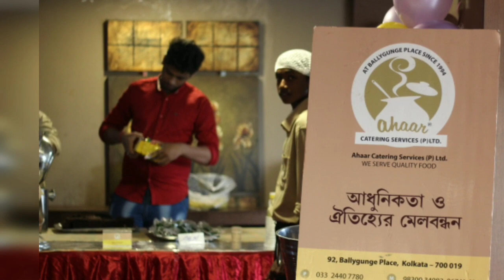Adrita Rice Ceremony